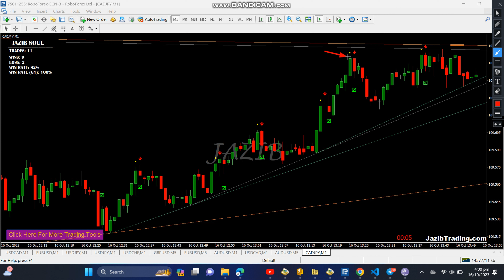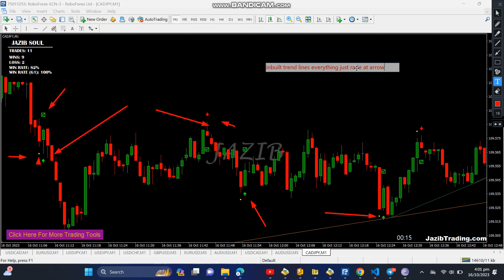JAZIB SOUL NO REPAINT BINARY OPTION INDICAOR MT4 FREE DOWNLOAD#binaryoptions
MUSIC DNDM THE LIGHT OF SNOW

binary-options trading
forex signals
iq option
Forex Indicators
dragon indicator
dragon vx
1000% winning indicator
100% winning indicator
Binary Indicators
Binary Templates
Binary Aroon Indicator
Forex Strategy
Forex Method
Forex Tricks
Forex Robot